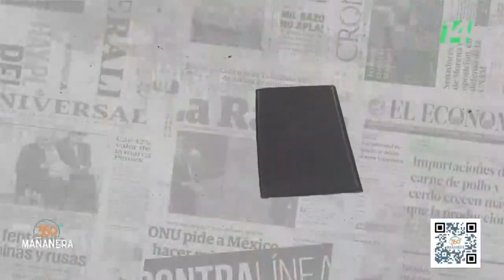La Cuenta | 29 mayo